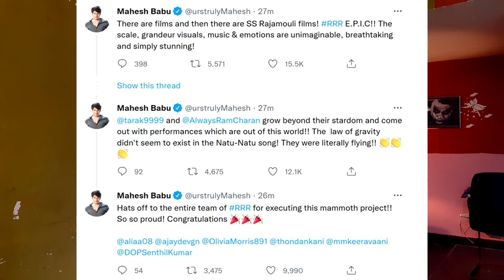Allu Arjun और Mahesh Babu ने RRR को बताया अद्भुत Film | RRR movie | S Rajamauli